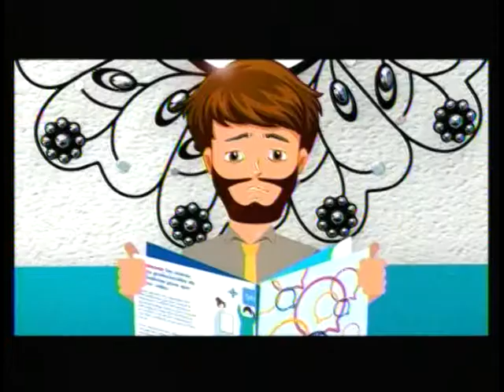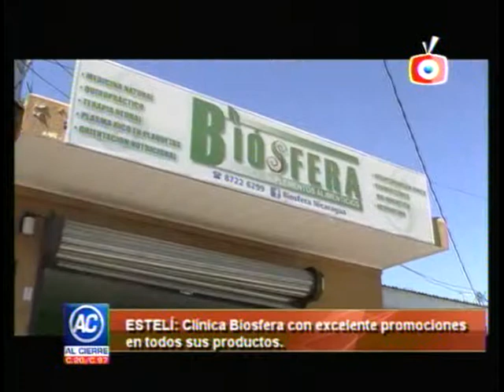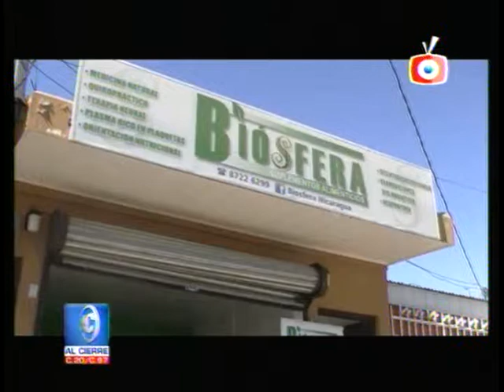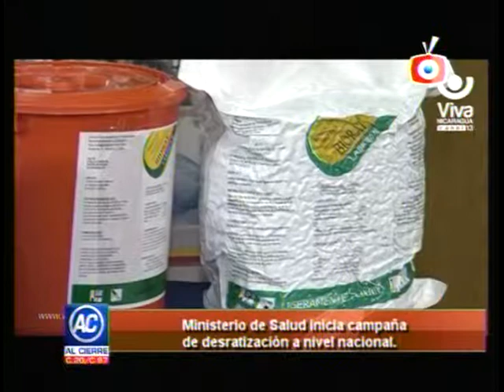AL CIERRE 2 ABRIL 2019